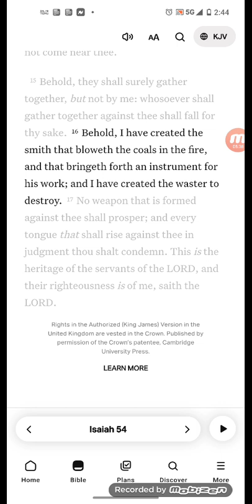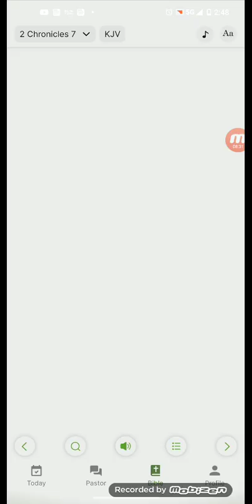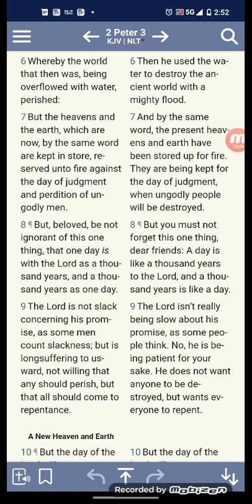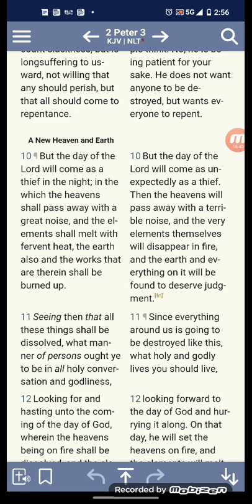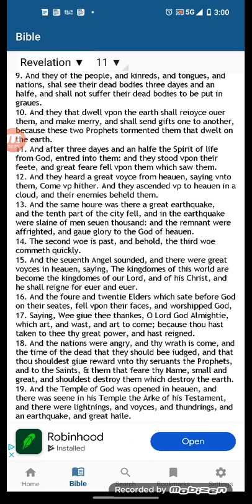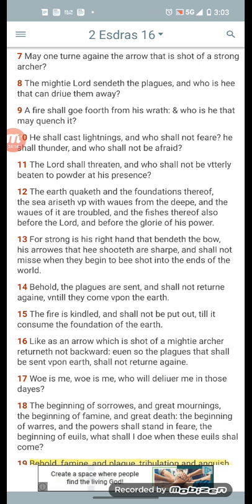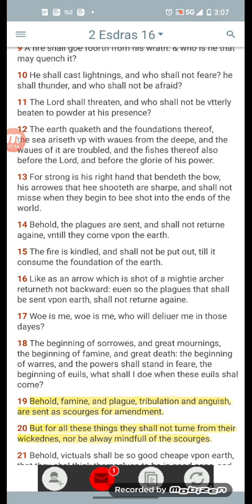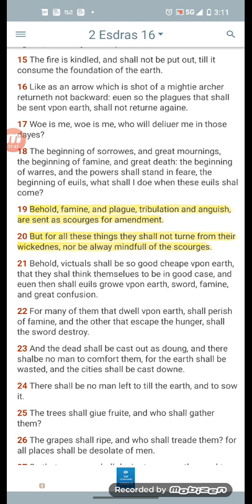Waster to Destroy